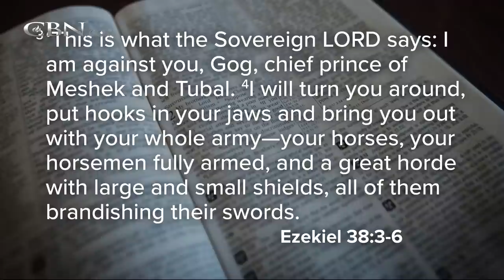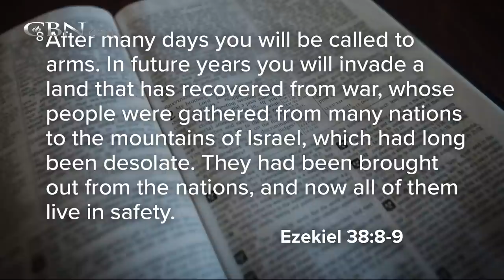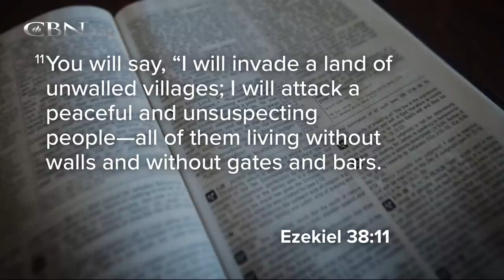CBN Middle East Bureau Chief Chris Mitchell and CBN Founder Pat Robertson on Turkey